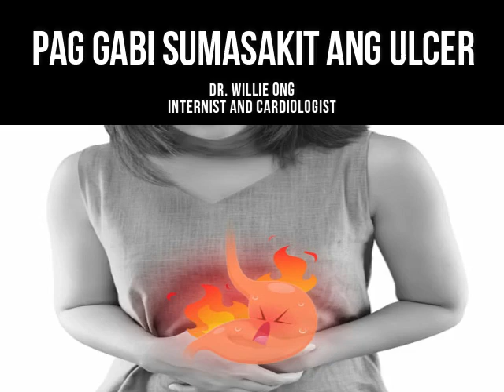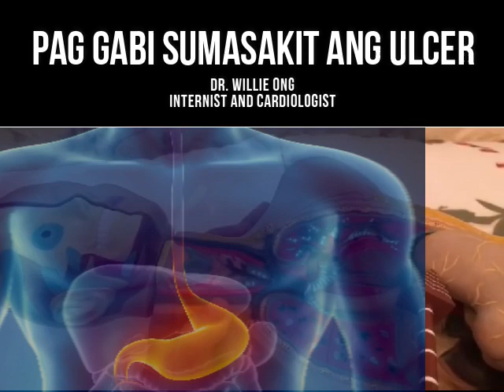Pag-Gabi Sumakit ang Ulcer - Payo ni Doc Willie Ong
Pag-Gabi Umatake ang Ulcer, Asido sa Tiyan at GERD: Ito Gagawin Mo
Payo ni Doc Willie Ong

1.  Mag-hintay ng 2-3 oras pag-hapunan bago humiga.
2. Humiga sa mataas na unan, kahit 3 unan. Pwede din sa upuan na may sandalan para hindi umakyat ang asido.
3. Uminom ng maligamgam na tubig, 3 lagok bawat paggising.
4. Kung kumukulo ang tiyan, puwede sumubo ng 2 kagat ng saging.